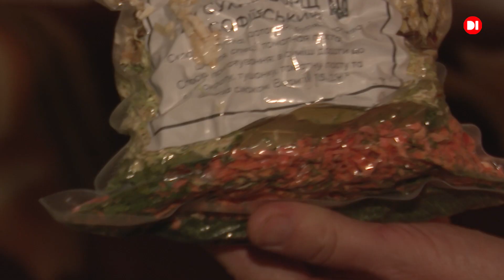Волонтерський фронт "квіточок" Софіївської громади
З перших днів повномасштабного воєнного вторгнення рф в Україну, софіянки власними силами створили волонтерський центр. Вони організували справжнє виробництво тушкованки, сухого борщу, консервації, випічки та інших смаколиків. Ті, заради кого вони працюють назвали їх ніжно - “Квіточки”.

Окрім збору та приготування харчових наборів, Квіточки шиють амуніцію для наших захисників.

У громаді Квіточок знають усі. Своїм прикладом вони надихають інших софіян. До їхньої справи долучилася і ГО “Соціальна допомога Вдома".

Лише об’єднавшись українці наближають перемогу, адже разом - ми сильні, і ми непереможні.